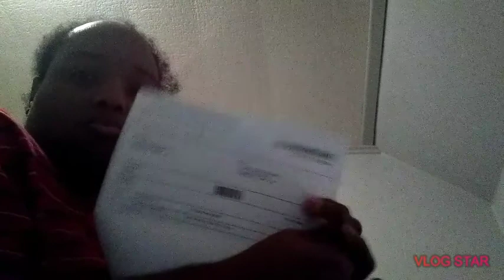UNBOXING MY PILLOW THAT I WON FROM ZENNY TUBE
This is about me giving advice, Mukbangs, games, and etc. Sometimes I go live with my wife because I'm sometimes shy and don't know what to talk about. Sometimes I'm very quiet and don't know what to talk about when I'm live.